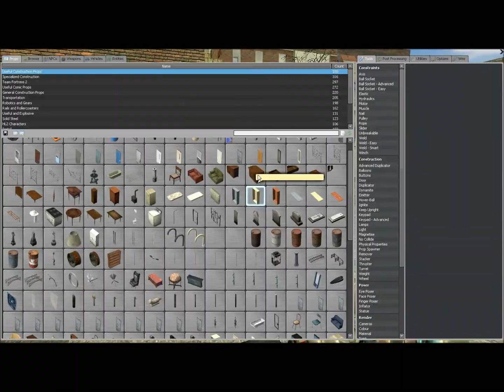GMOD: RP City Randomness: The Movie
Actually, I just called it a movie because it's pretty long, hope you like, the reason the end was cut so short was because of the hacker that screwed with the physics and killed everyone.